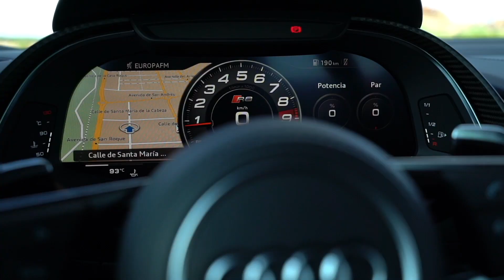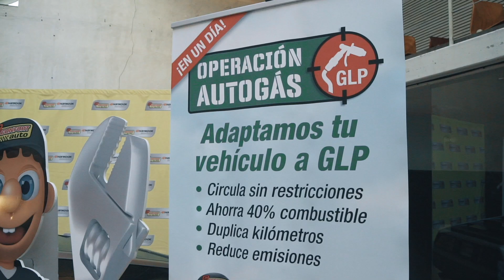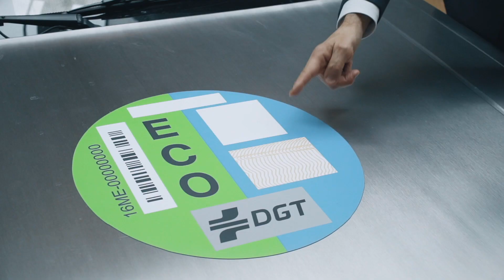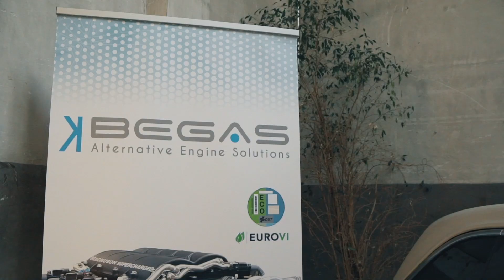Jordi Hurtado / DeLorean / GLP / 👟puntatacon.tv 🚗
Hoy Vuela bajo con nosotros: Jordi Hurtado
Nos cuenta las ventajas del GLP y el acuerdo entre Repsol y CONFORTauto.

Punta Tacon TV. El Programa de Motor en tu Televisión, con Noticias, pruebas, entrevistas, reportajes todo ello realizado por los mejores profesionales.

Vuela bajo!!!